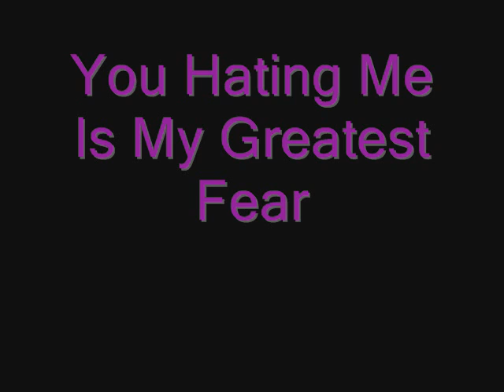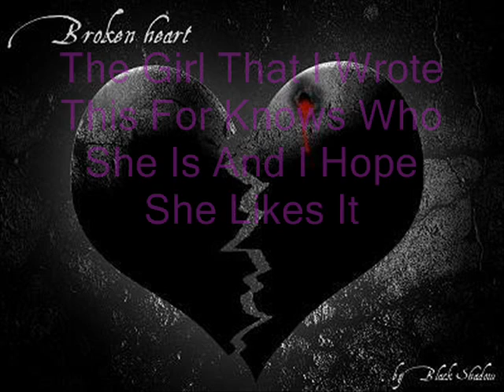Another Poem I wrote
Ya another poem